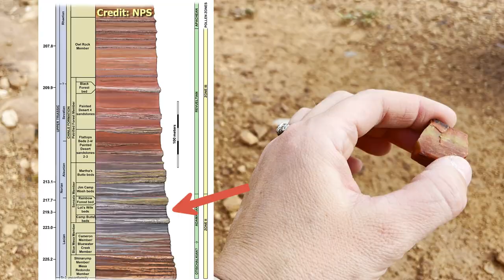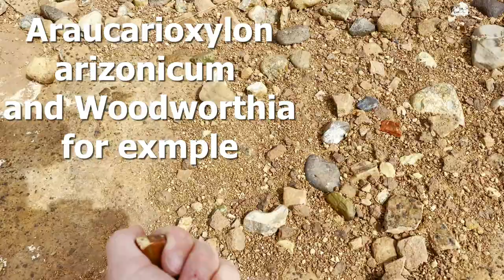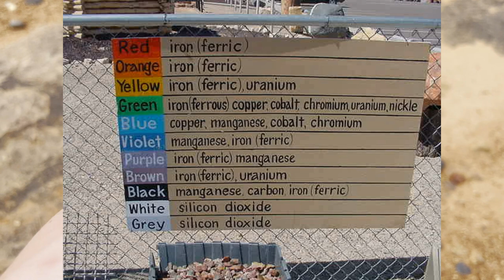Rainbow Petrified Wood - BLM in Woodruff, AZ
Finally I got back out to do some rockhounding. I went to a BLM site just outside Woodruff, AZ and found some very colorful Triassic Petrified wood.